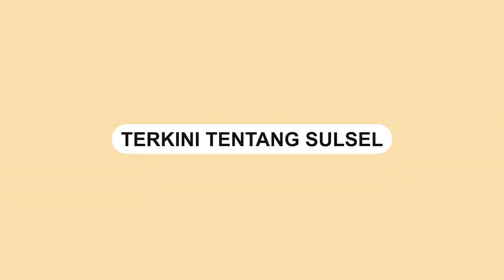Aksi Demo terkait Isi Skripsi yang Diduga Hina Suku Tolaki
Aksi demo terkait adanya dugaan isi skripsi yang menghina suku Tolaki, Rabu (11/4/2023).

Skripsi tersebut ditulis oleh seorang mahasiswa dari Universitas Muhammadiyah Makassar.

Di dalam skripsi tersebut diduga menghina suku tertentu.

Skripsi tersebut dianggap tidak pantas dan tidak sesuai dengan etika akademik.

Pada Rabu (12/4/2023) sejumlah ormas dan masyarakat menggelar aksi unjuk rasa.
Video terkini dan terbaru..